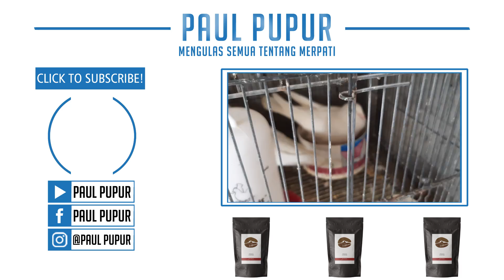TERNAK MERPATI POS SALJU PUTIH MULUS | PAUL PUPUR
Merpati pos putih masih jadi idaman di kandang gaes ehehe, simak videonya saja

Untuk pertanyaan seputar merpati bisa langsung ditulis dikomentar atau kunjungi